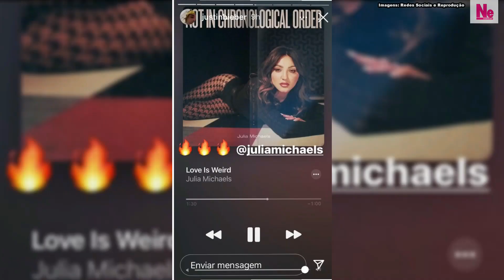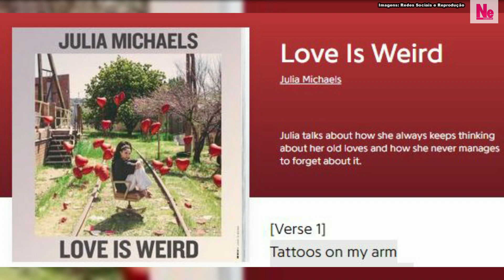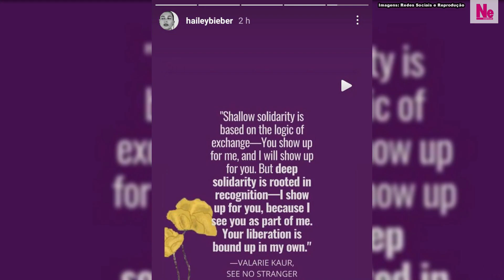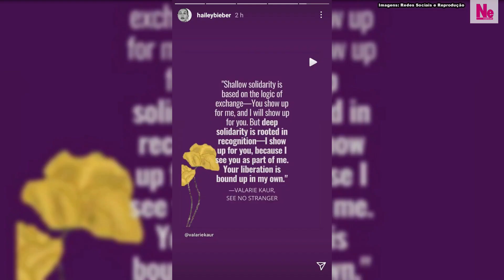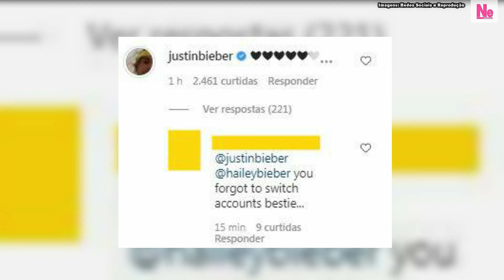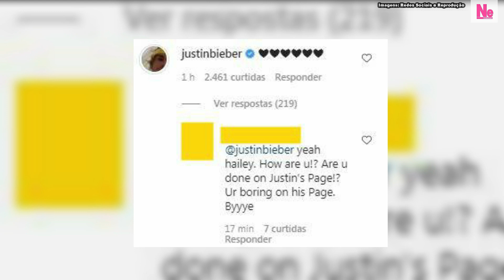JUSTIN BIEBER SE IDENTIFICA COM LETRA DE JULIA MICHAELS AMIGA DE SELENA GOMEZ QUE FALA SOBRE EX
Selena Gomez e Justin Bieber tem uma co-compositora em comum, Julia Michaels, que atualmente é muito mais próxima de Selena do que de Bieber. Mas isso não impediu que Justin compartilhasse uma canção de Julia, que fala de ex, e se encaixa perfeitamente como uma indireta de Jelena. Ainda, as últimas notícias de Hailey Bieber e minha opinião e análise de letra e dos assuntos.